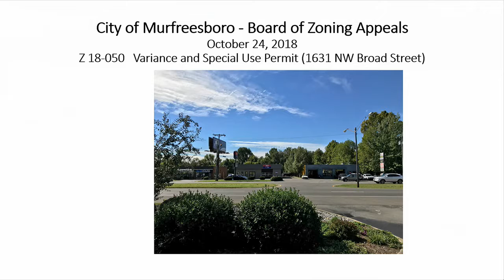Board of Zoning Appeals - October 24, 2018